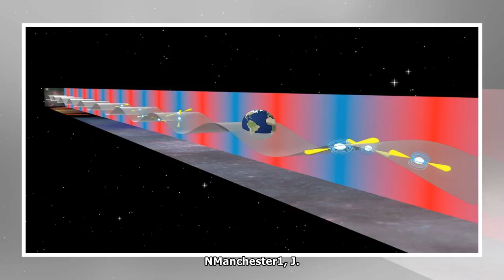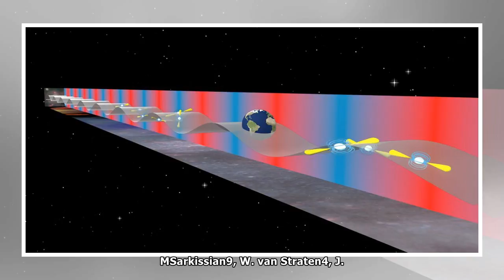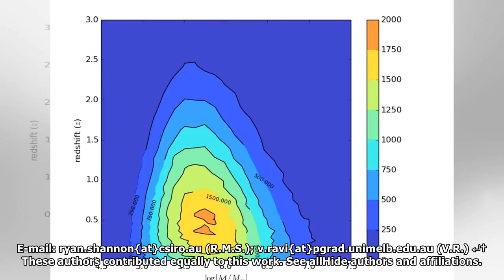Gravitational-Wave Limits from Pulsar Timing Constrain Supermassive Black Hole Evolution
R. M. Shannon1,*,†, V. Ravi1,2,*,†, W. A. Coles3, G. Hobbs1, M. J. Keith1, R. N. Manchester1, J. S. B. Wyithe2, M. Bailes4, N. D. R. Bhat4,5, S. Burke-Spolaor6, J. Khoo1,7, Y. Levin8, S. Osłowski4, J.